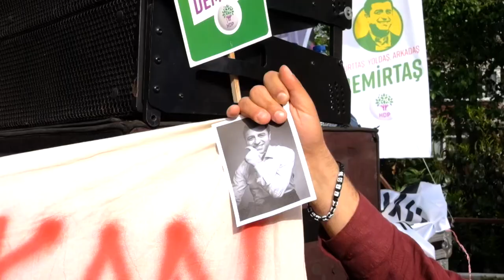Senle Değişir - HDP Cumhurbaşkanlığı seçim şarkısı